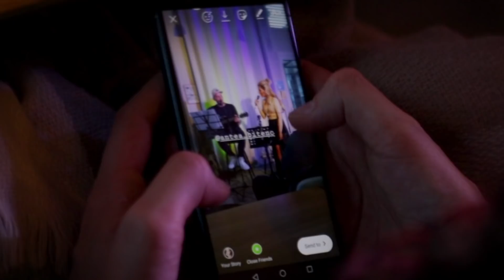Antea in Žiga zapojeta Shallow v živo ❤❤❤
Ne, to ni Lady Gaga. Ne, to ni Bradley Cooper. To sta Antea Bitenc in Žiga Šraml, ki sta u nulo zapela Shallow, v živo, na koncertu za Anteine prijatelje.

Glede na ves pozitiven odziv, ki sva ga dobila na Instagramu, bo potrebno naredit še kakšen "malo večji" koncert. 😅🙊 Je kdo za?

Hvala Kavarna Čuk za gostovanje, Luka Rožman iz BumBum za ozvočenje in lučke, hvala Simon Pelko za fotke!